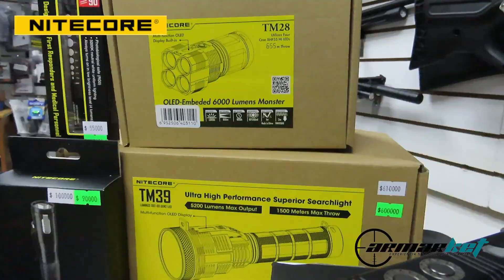Linternas NITECORE en Armeria Armarket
Hola amigos de Armarket

Traemos de forma Exclusiva a Chile, las mejores linterna del mundo.
Nitecore, construidos con los mejores materiales del mercado, certificados de resistencia máxima, aprueba de golpes, polvo y agua.

Tenemos una gran variedad que se adapta a las necesidades del consumidos.
 Ofrecemos linternas frontales, cacería, policiales, linterna de máximo poder desde 5.000 lumens hasta 10.000 lumens !!!

Donde las puedes conseguir? Estamos ubicados en Paseo Bulnes 119, Paseo Bulnes 167, Zenteno 145B y 145A.